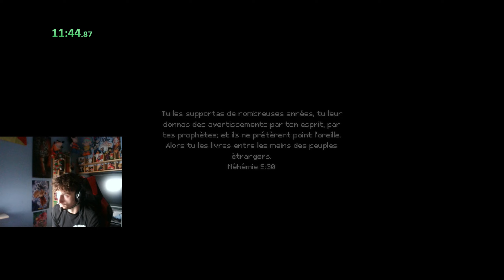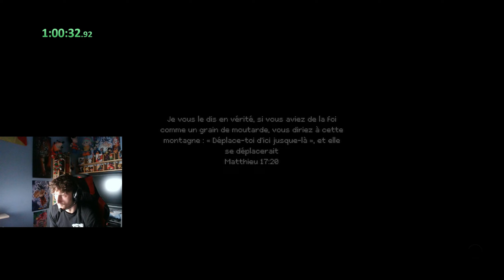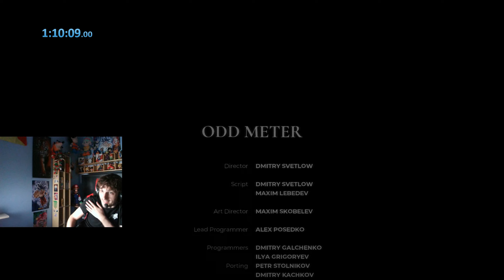Indika - Speedrun Any% in 1:10:09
🔥 Romano Gaming / Roro ! 🔥

Code Créateur Fortnite: ROMANORORO

N'hésite pas à partager avec tes amis ! Tes commentaires et ton soutien sont ma principale motivation pour continuer à créer du contenu..

Merci de faire partie de cette aventure, et à bientôt pour de nouvelles péripéties!